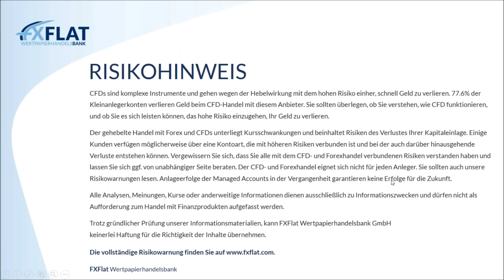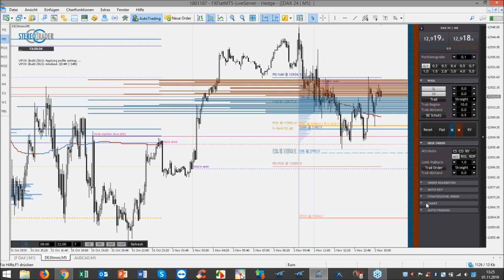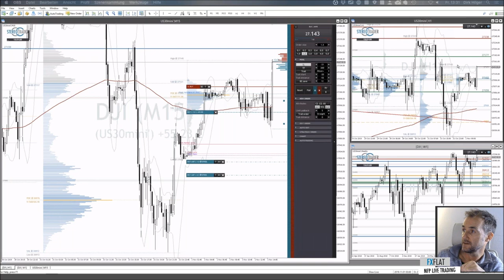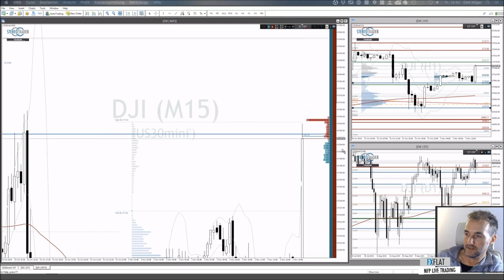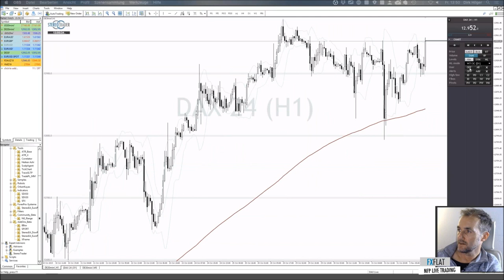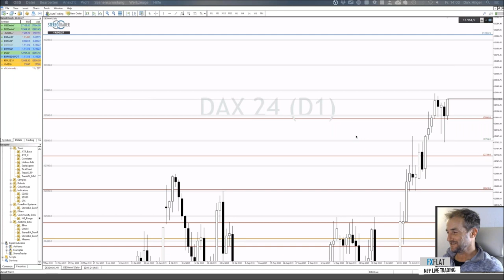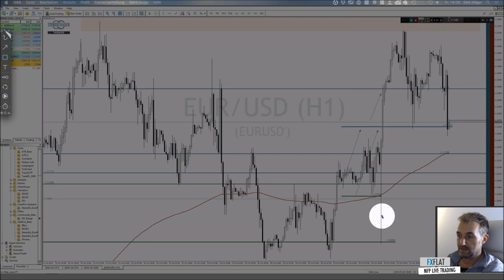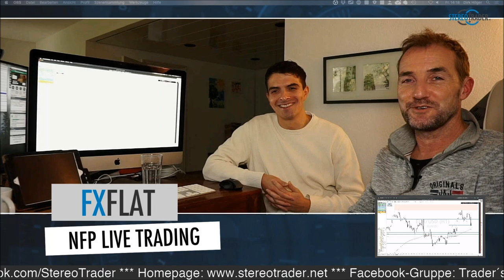StereoTrader - NFP Livetrading bei FXFlat am 01.11.2019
Bei diesem Live-Event wird Dirk Hilger, Händler und gleichzeitig Entwickler der Plattform StereoTrader, die Newstauglichkeit seiner Handelsoberfläche auf den Prüfstand stellen. Zum Einsatz kommen besondere Orderarten, wie z. B. die Limit-Pullback-Order, welche in der Lage ist Risiken zu begrenzen und Exits zu optimieren. Aber auch andere Teil-Automationen, die der StereoTrader bietet, sollten je nach Marktlage ihre Einsatzmöglichkeiten zeigen dürfen. Ein weiterer Aspekt könnte darüber hinaus die freie Skalierung werden, ein Vorteil von CFDs gegenüber Futures, auf welche der StereoTrader ebenfalls spezialisiert ist. Als Händler ist Dirk Hilger fokussiert auf den DAX und handelt hauptsächlich eigene Price-Action Strategien.

Termine bei FXFlat:

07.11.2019 | 07:45 Uhr | Thorsten Helbig (forexPro-Systeme) - Livetrading bei FXFlat
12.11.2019 | 08:45 Uhr | StereoTrader - Livetrading zur Börseneröffnung am Morgen bei FXFlat
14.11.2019 | 09:00 Uhr | FXFlat live auf der World of Trading in Frankfurt
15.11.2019 | 09:00 Uhr | FXFlat live auf der World of Trading in Frankfurt
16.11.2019 | 09:00 Uhr | FXFlat live auf der World of Trading in Frankfurt
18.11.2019 | 18:00 Uhr | StereoTrader Helpdesk - Fragen & Antworten
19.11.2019 | 18:00 Uhr | André Stagge - Marktausblick mit Trading- und Investmentideen
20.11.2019 | 08:45 Uhr | Thorsten Helbig (forexPro-Systeme) - Livetrading bei FXFlat
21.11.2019 | 14:00 Uhr | Oliver Najjar - Marktvorbereitung und Screening der Märkte
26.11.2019 | 08:45 Uhr | StereoTrader - Livetrading zur Börseneröffnung am Morgen bei FXFlat
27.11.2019 | 18:00 Uhr | Carsten Berger - Index-Analyse nach der PerlenTauchen-Methode
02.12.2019 | 18:00 Uhr | Mario Lüddemann - Der große Marktausblick
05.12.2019 | 08:45 Uhr | Thorsten Helbig (forexPro-Systeme) - Livetrading bei FXFlat
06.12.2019 | 14:15 Uhr | StereoTrader - NFP Livetrading bei FXFlat